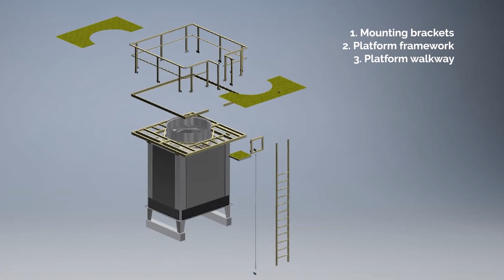Cooling Tower Access Platform Design and Construction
Height Safety Engineers are industry leaders in the design and construction of access platforms and systems for cooling tower maintenance workers.

With industry-leading, best practice design principles guiding our work, Height Safety Engineers can develop a height safety or roof access system that arrives on time, on budget and is fully compliant with Australian law.

Call our team to discuss your height safety needs on 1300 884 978